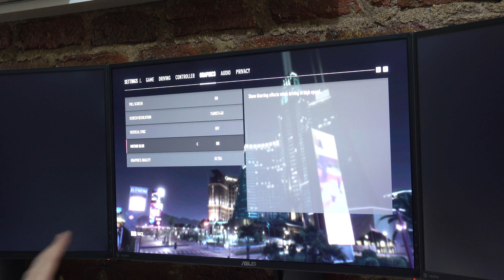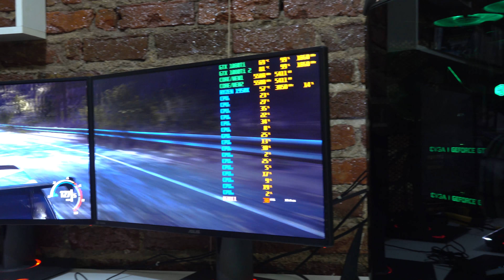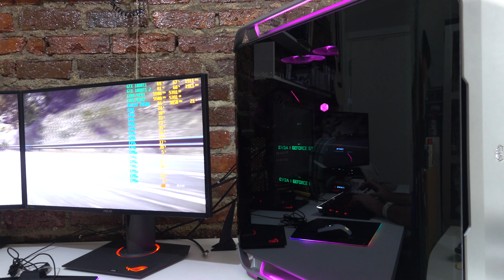8K Oyun Keyfi Threadripper 1950x İle Need For Speed PayBack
8K Oyun Keyfi Threadripper 1950x İle Need For Speed PayBack oyununu ultra ayarlarda oynuyoruz. Bakalım FPS değerlerimiz neymiş?
= Sistem Özellikleri =
ASUS ROG Zenit Extreme
AMD Ryzen THREADRIPPER 1950X
EVGA GTX 1080Ti Dual Sli
G-Skill Trident Z 128GB 3200Mhz Ram
SAMSUNG 960 EVO m.2 Ssd 1 Tb x2
COOLER MASTER Cosmos C700P RGB Kasa
Cooler Master ML240L sıvı soğutma
Seagate Barracuda Pro 8tb hdd